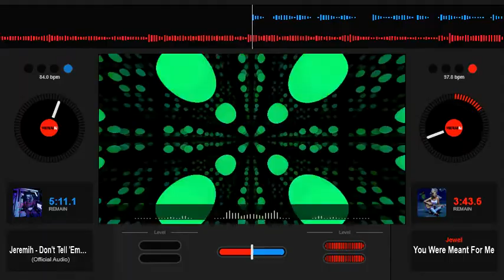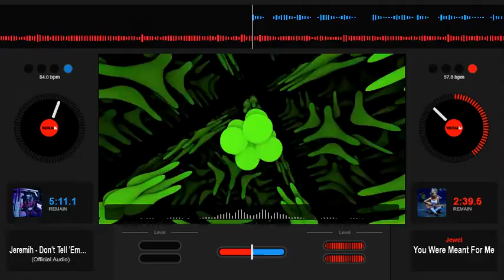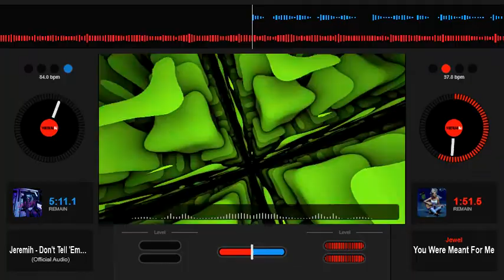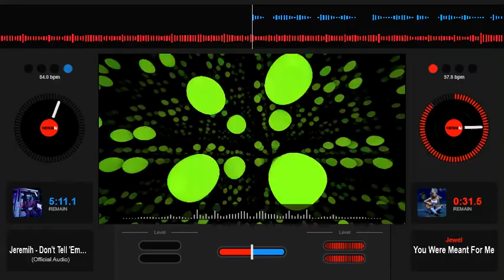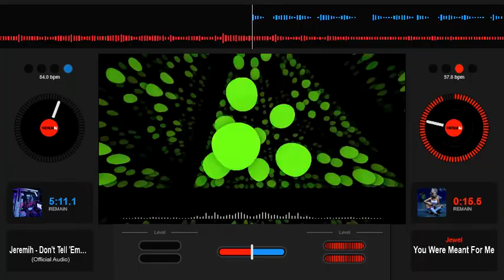Jewel You Where Meant for Me Slowed Down